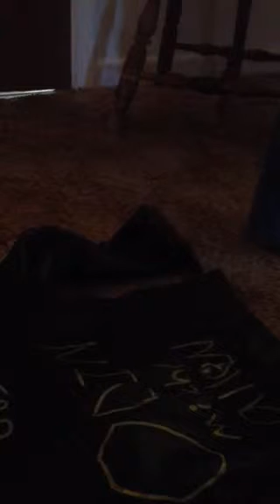Spelling is phun